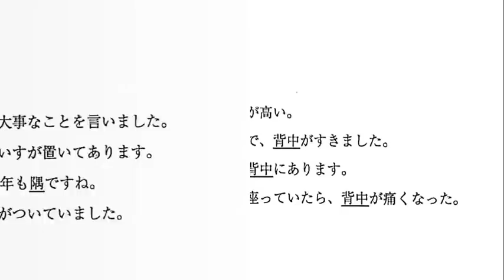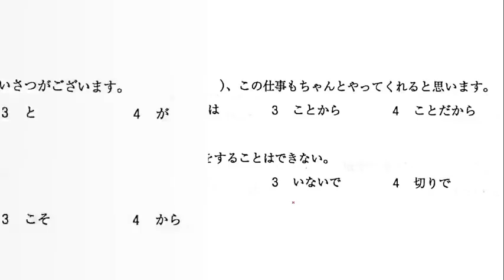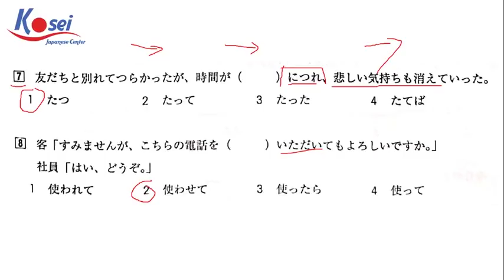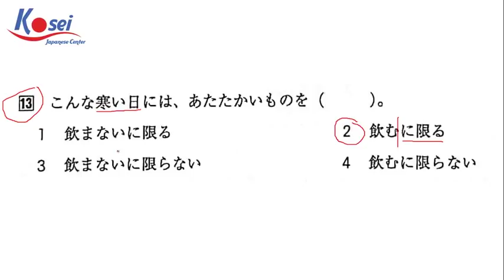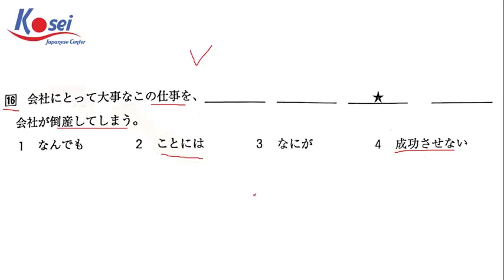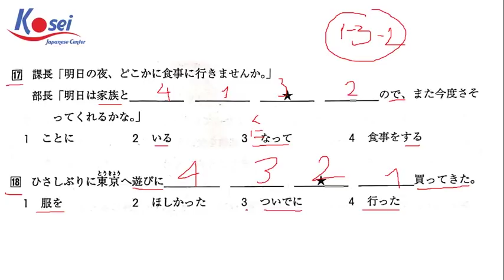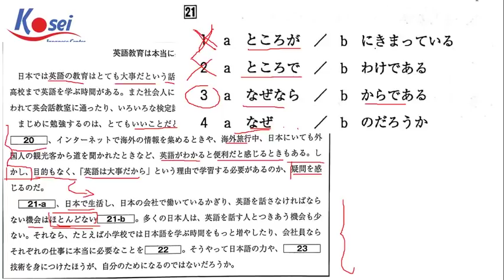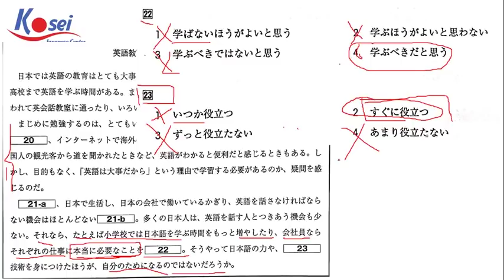Luyện đề N3 - Đề 51 (Phần Goi - Bunpou)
Luyện đề N3 cùng Kosei nào
Hôm nay chúng mình cùng luyện phần từ đồng nghĩa, các sử dụng từ, ngữ pháp, bài dấu sao và đục lỗ nha